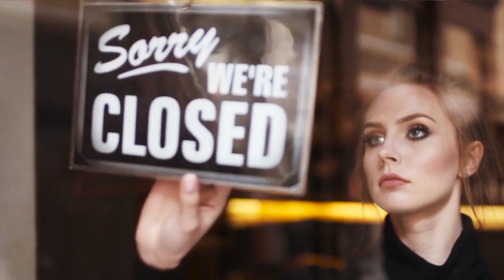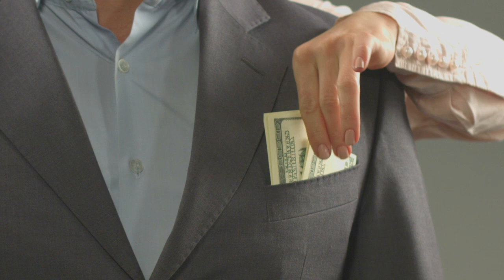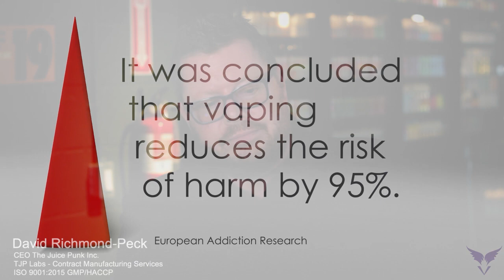We Are Not Big Tobacco - A message from the Vape Industry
A special edit I did of David Richmond-Peck's video from a few weeks ago. THIS IS POWERFUL! Please spread and share this with everyone you know!